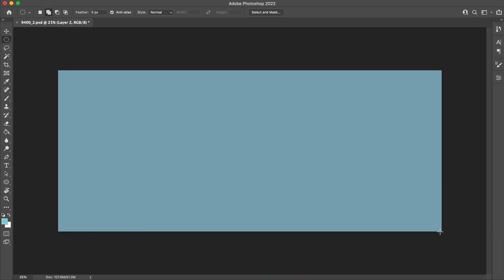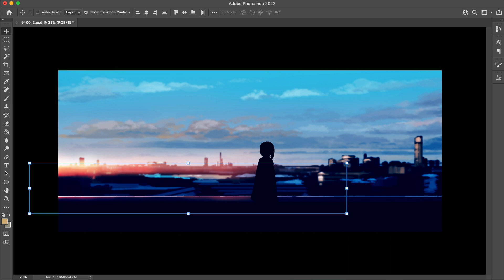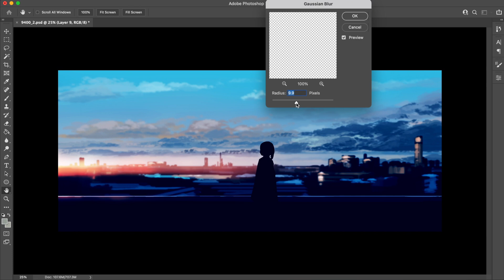Painting Process Time-Lapse | 220316